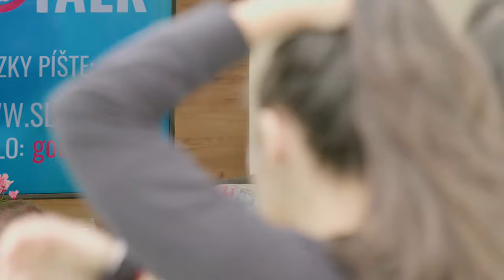Good FEST 2022 live | Poprad | sobota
16_7_SOBOTA

PROGRAM
1:02:36 Blues Generation - koncert
2:09:31 Talkshow so Slavom Drlíkom
3:05:24 Dorotka z Fidorkova - vystúpenie pre deti
4:12:54 NEW LEVEL - koncert
5:06:40 Talkshow s LADY Zikou
5:59:11 Rockstanders - koncert
7:06:01 Talkshow s Braňom Lukačkom
7:59:05 TYMY - koncert
8:07:27 Losovanie o LET balónom
8:13:42 TYMY - koncert

Used by Permission. CCLl Licence #2346112